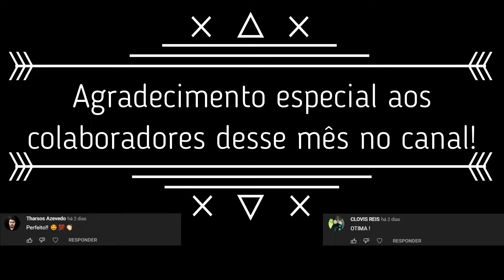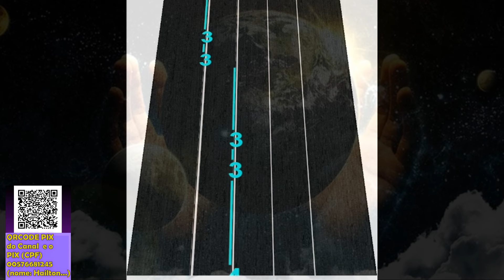Sonda-me e Usa-me Playback Aline Barros Violin Tab Tutorial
(nome: Hailton...)

OBRIGADO!

Do you like the videos? so help my channel!!
**up to $5 reais per month you'll be helping the channel a lot!**

LOTS OF MUSIC AND FUN WITHOUT MUCH THEORY OR COMPLICATION!

to encourage me to produce more and more!

Your name as a supporter will appear in the videos!!!